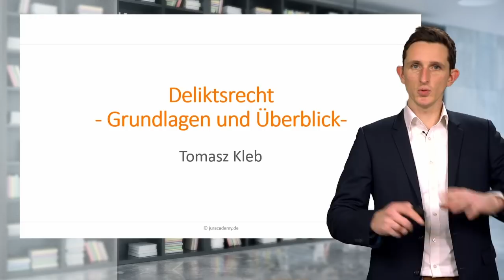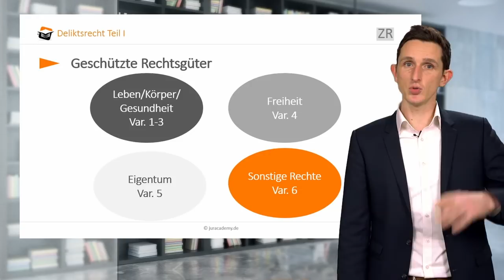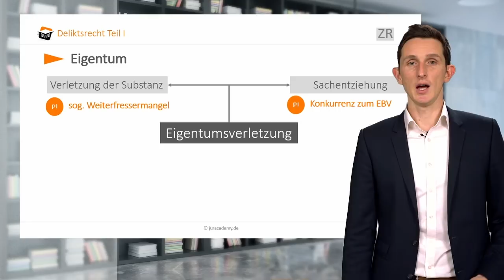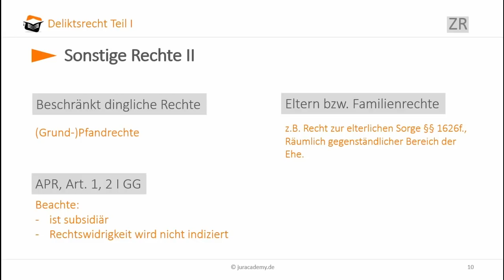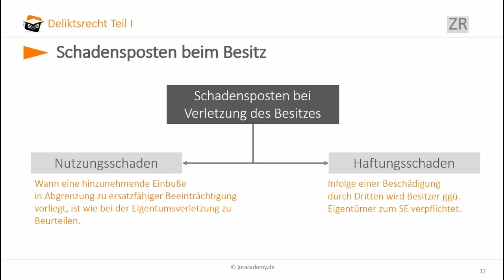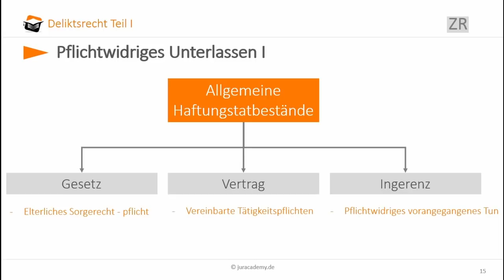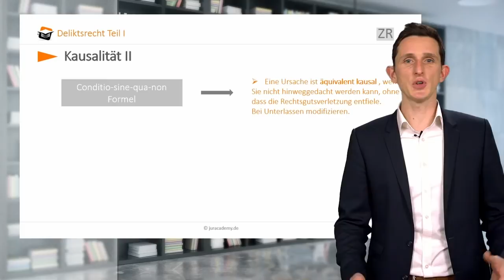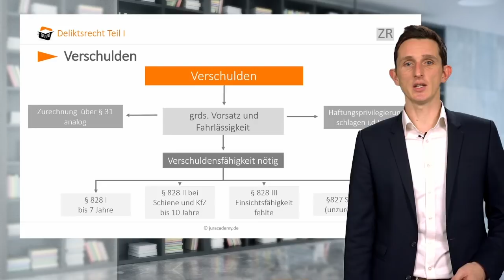Deliktsrecht - Grundlagen und Überblick ► juracademy.de